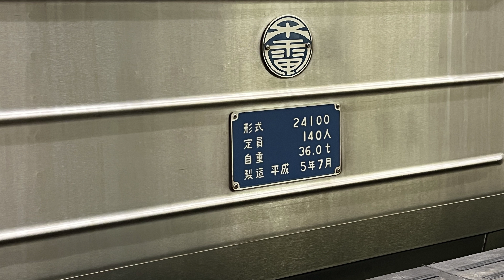【Osaka Metro】中央線24系 走行動画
今回は新型車両の400系の増備によりひっそりと中央線を去った24系が現役で活躍していた頃に撮影した動画を集めました。